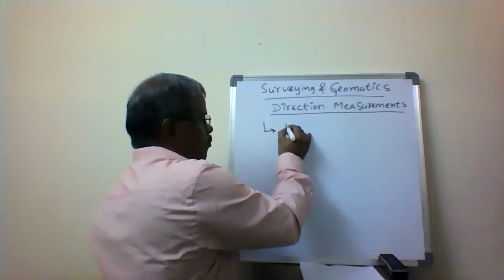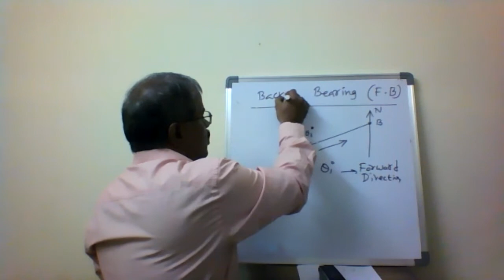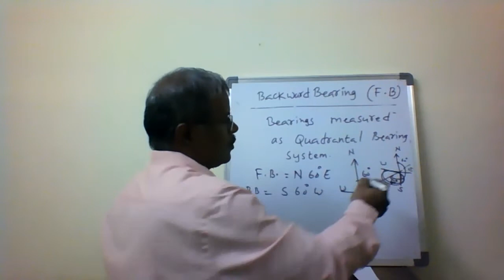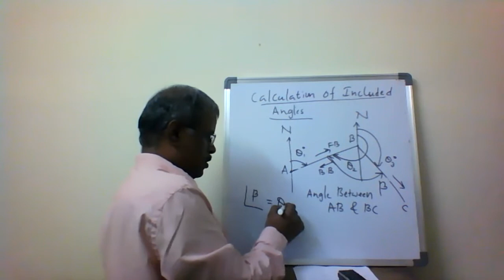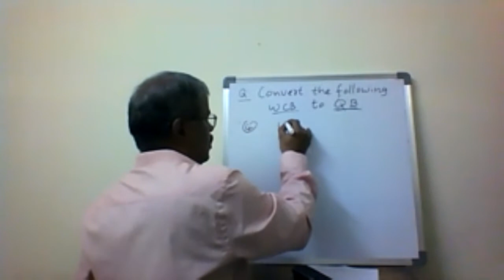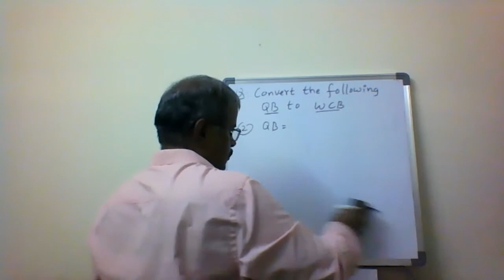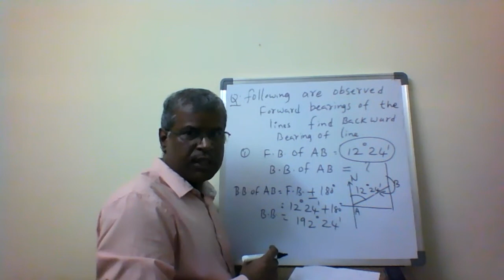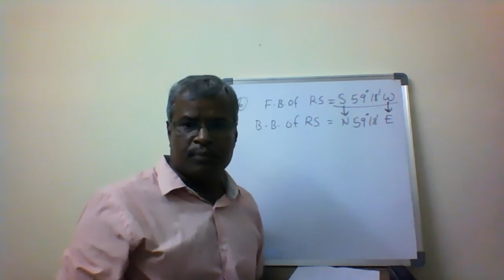Surveying&Geomatics-UNIT- I(PartVI),Prepared by V.GAJENDRA,St.Peter's Engineering College.